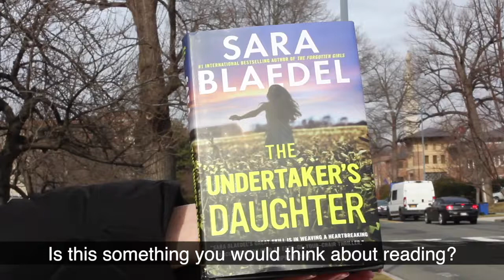'The Undertaker's Daughter' Book Release